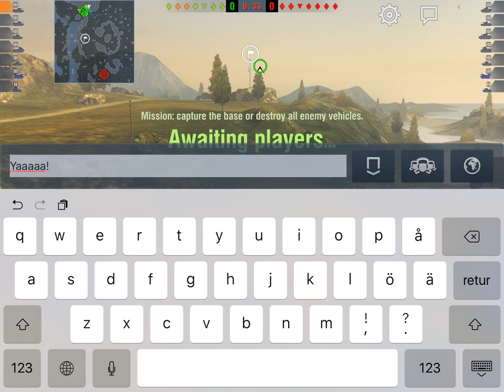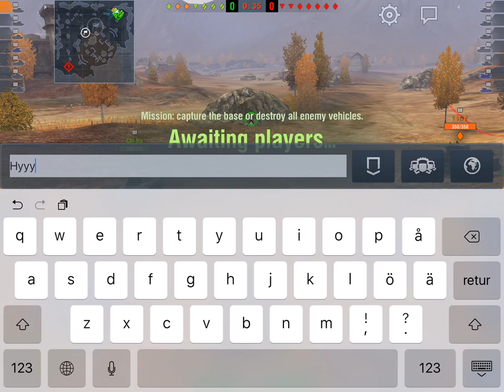BT-7 with Warren5 of Empros Too!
Grinding for the new OP Russian Lights with Stylish Guest Star Warren5 of Empros fame!

Second and third games ever in the BT-7